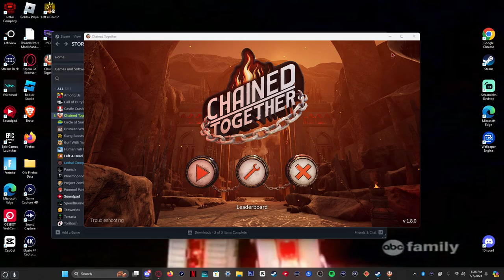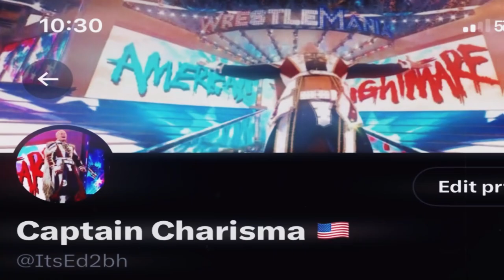4 IDIOTS CHAINED TOGETHER....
im the smartest one of them of course tho